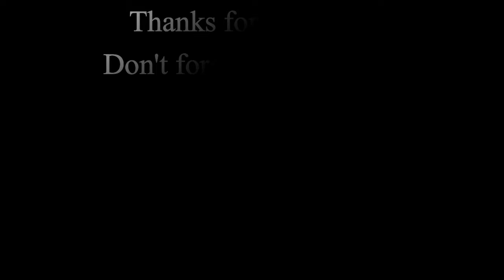Minecraft creepypasta:CURSED VILLAGE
I upload Minecraft creepypasta everyday on this channel
All the videos are remake of horror stories in Minecraft